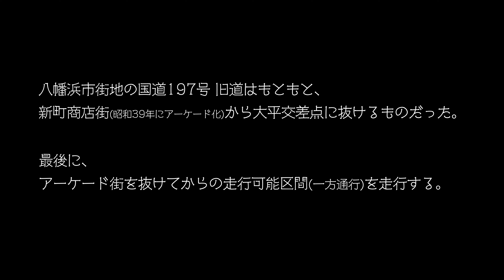【八幡浜市･伊方町】国道197号 佐田岬メロディーライン旧道 54.3km全線[倍速](2022.2.26)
国道197号のうち、八幡浜市江戸岡交差点から西宇和郡伊方町三崎までの間は佐田岬メロディーラインの愛称で親しまれている。佐田岬半島では尾根伝いに頂上線と呼ばれる道が通され、快走路となっている。しかし、もともとの県道は半島の宇和海側海岸を進む、線形の良くない悪路だった。
今回は、昭和38年4月の国道指定時の佐田岬メロディーライン区間の旧道を走ってみる。

詳細は、現在執筆中で、完成次第、コミュニティにてアナウンスしますので、もうしばらくお待ちください。

00:00 概要地図
38:28 八幡浜市街地の本当の旧道の一部を走る

撮影機:DJI Pocket2
撮影サイズ:4K 30fps
撮影モード:D-Cinelike
露出:オート(ISO Max1600)
ホワイトバランス:5300k
フィルター:ND16/PL
撮影クオリティ:Low
色調整:あり